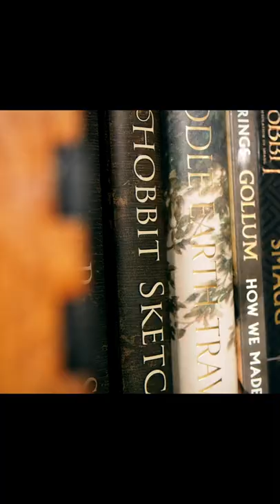Making an Amon Hen Book Nook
This is from a longer video you can find on my channel, we we make a Lord of the Rings Book Nook creating the whole hill of Amon Hen!